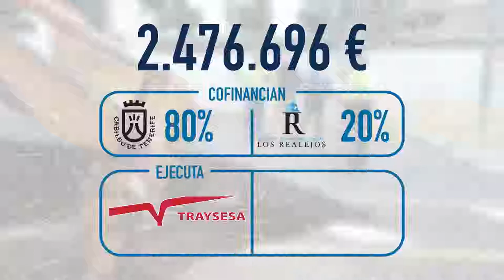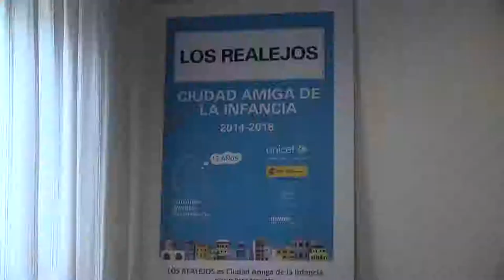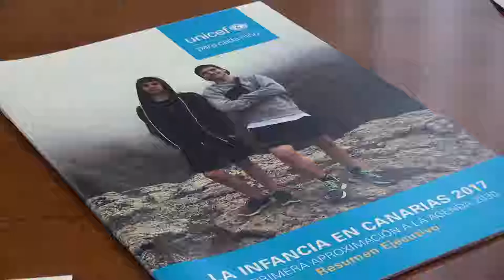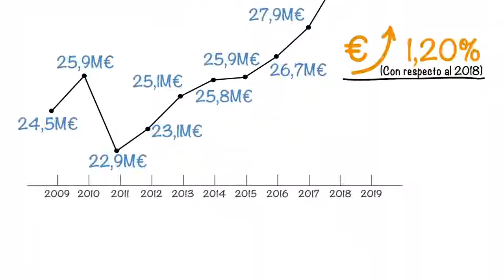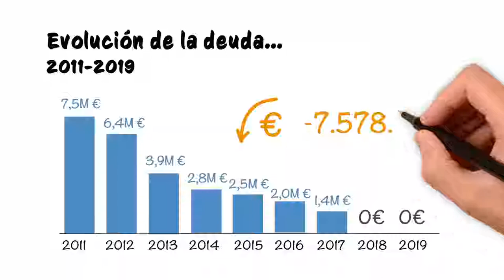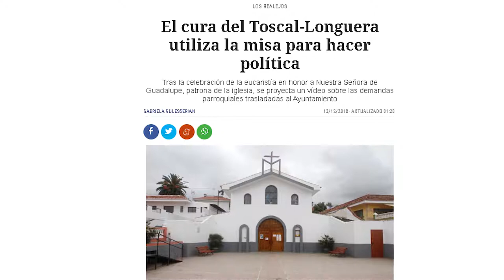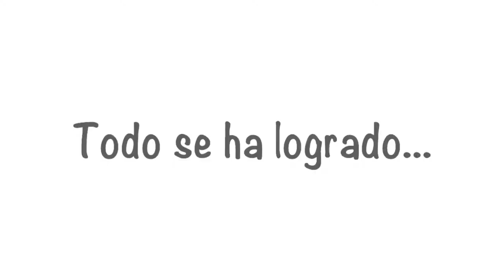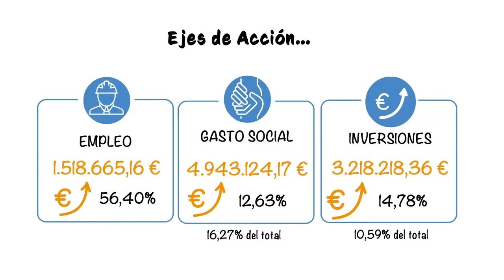De charla con Manuel Domínguez - Alcalde de Los Realejos